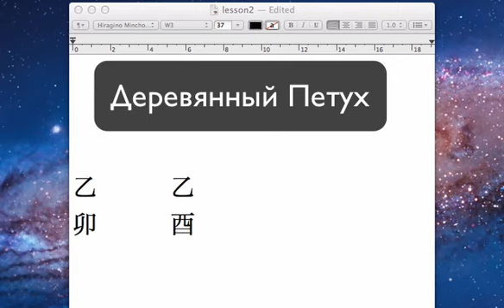Деревянный Петух Владимир Захаров - эксперт фэншуй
4. Фэншуй как активатор личного успеха
5. Ба-Цзы для успеха в Вашей жизни
6. Ци Мэнь как инструмент управления судьбой:
7. Выбор дат для привлечения удачи!